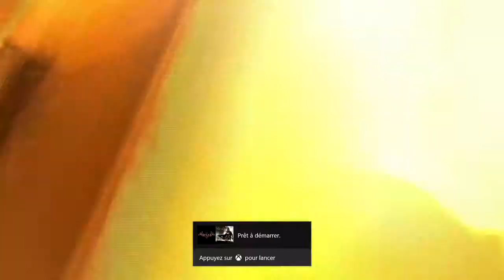UFC match pour le titre poids légers en carriere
enfin une opportunité pour le titre des poids légers !! à deux doigts de peut être entrer dans l'histoire des poids légers , vais je parvenir à prendre le titre à Dos Anjos ??